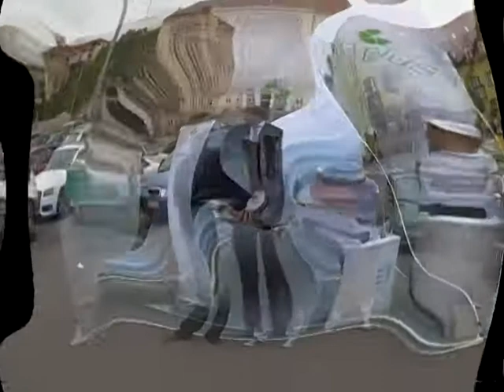Bílé plus ve Velkém Meziříčí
propagační akce na podporu mléka a mléčných výrobků,Velké Meziříčí, u supermarketu BILLLA, 8. června 2011